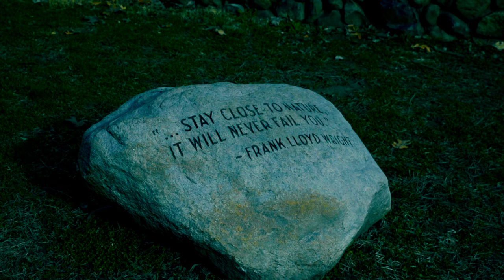Mizo Indiana V-log Video Model - MaDiki